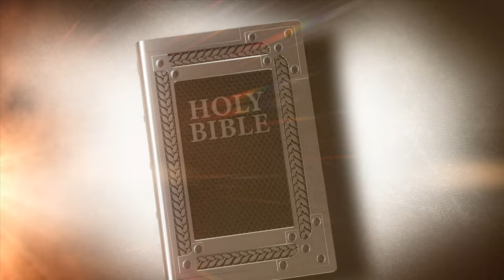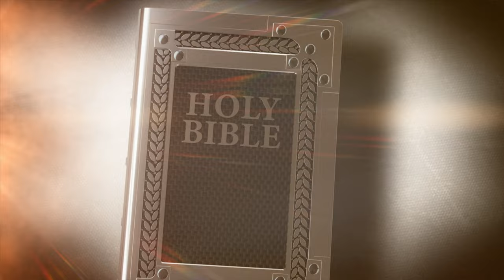Bible Answers Live with Pastor Doug Batchelor and Jean Ross #1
Please call in your Bible questions to 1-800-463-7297